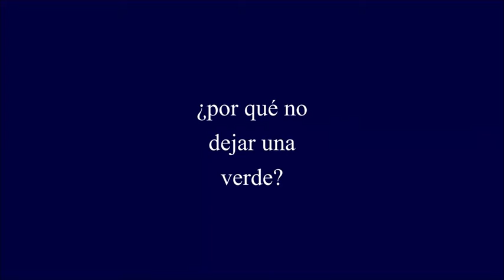Aunque no lo veas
Cosas cotidianas, pequeños gestos...aunque no lo veas todo tiene importancia y repercusión en el planeta.

IES Arquitecto Pedro Gumiel 1º Bachillerato Economía
Festival de Clipmetrajes de Manos Unidas